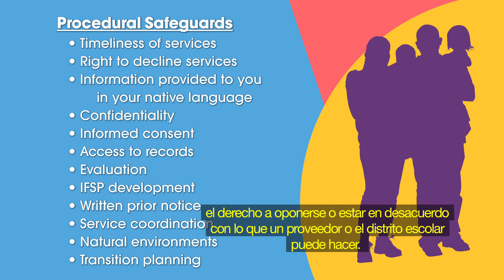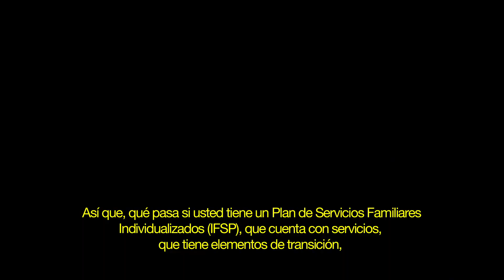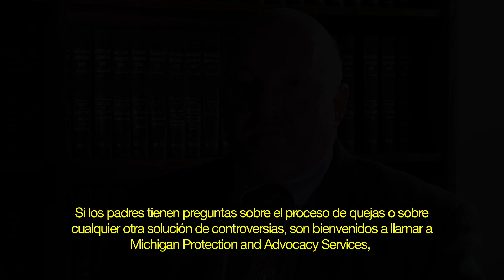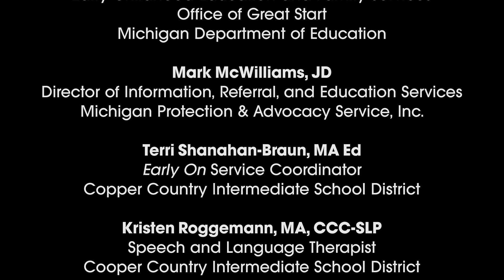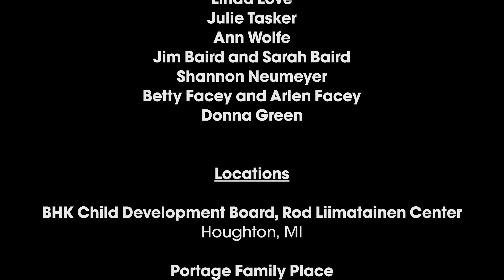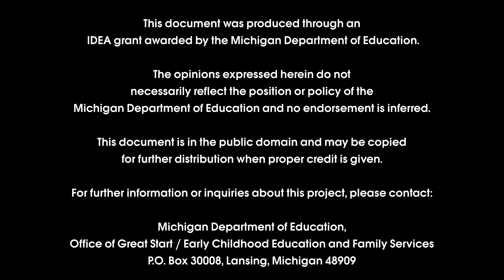Problem Solving - Spanish - Como Resolver Problemas:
Como Resolver Problemas:
Este video hace una introducción a las salvaguardias para familias que reciben servicios de Early On®. Las salvaguardias informan a los padres sobre los derechos y protecciones disponibles bajo la legislación de IDEA (Legislación de la Acta de Educación de Individuales con Discapacidades). Este video es una parte de una serie de seis sobre Early On®. A través de estos videos, incluimos: Lo que dicen las familias, lo que dice la ley, y lo que dice la investigación científica. Se puede encontrar nuestro canal de YouTube

Michigan Alliance for Families provee información, apoyo, y educación para las familias con niños que reciben servicios de educación especial. Contacte nos en el sitio Web

This video will introduce you to the procedural safeguards for families receiving services through Early On®.   Procedural safeguards inform parents about the rights and protections available under the Individuals with Disabilities Education Act 2004 (IDEA).   This video is part of a 6 video series about Early On®.  Throughout these videos we include: what families say, what the law says and what research says.

Michigan Alliance for Families provides information, support, and education for families with children who receive special education services.